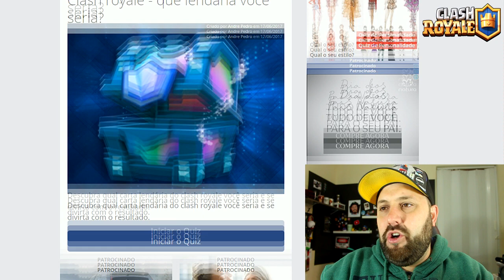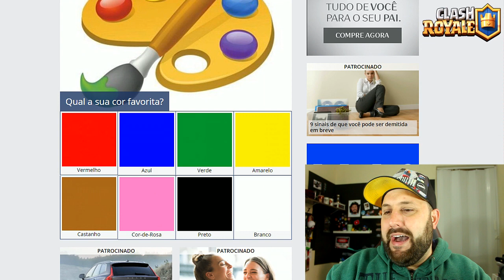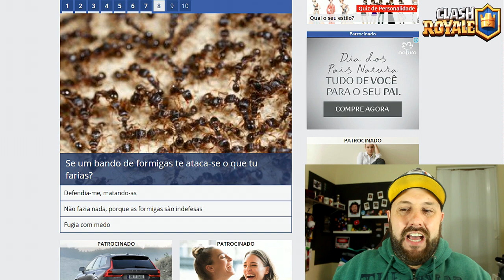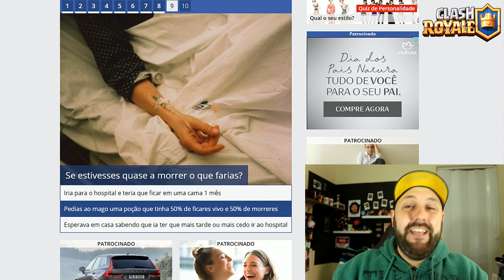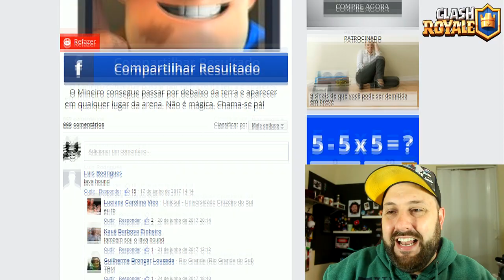QUAL CARTA LENDÁRIA VOCÊ SERIA NO CLASH ROYALE? - BRUNO CLASH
NESTE VÍDEO RESOLVI DESCOBRIR QUAL CARTA LENDÁRIA EU SERIA NO CLASH ROYALE!! ENTÃO DESCOBRI UM QUIZ QUE MOSTRA QUAL CARTA LENDÁRIA VOCÊ É NO CLASH ROYALE!! DESCUBRA AGORA QUAL SERIA VOCÊ!! ASSISTA AGORA AQUI NO
CANAL BRUNO CLASH!!